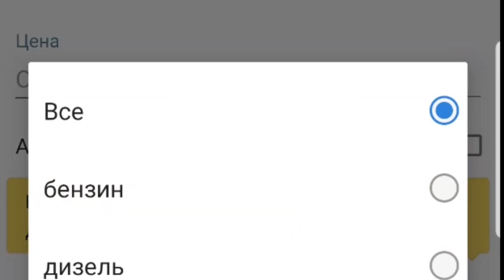РЕАЛ САВДО 500МИНГ БУЗИЛИШИГА САЛ КОЛДИ. Хоразм мошина бозори нархлари